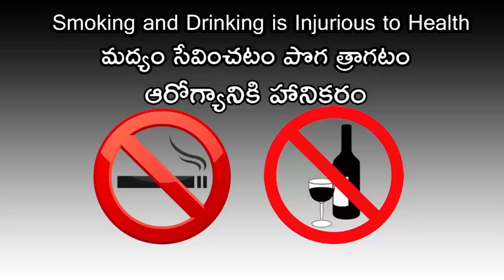యాంకర్ శ్రీముఖి ఇలా కూడా చేస్తుందా ..? | Latest Shocking News about Anchor Srimukhi